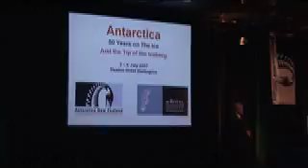ANDRILL - Historical Journey Part Two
ANDRILL is an international group of scientists studying hard rock cores in Antarctica. This is the third in a series of six videos produced on the ice during their second geological drilling season. We look back to the early Antarctic explorers, to the time of the International Geophysical Year in the 1950s, to what the next 50 years might bring to Antarctic research.